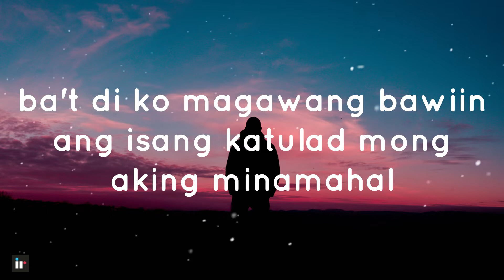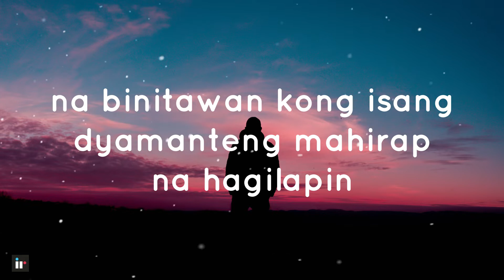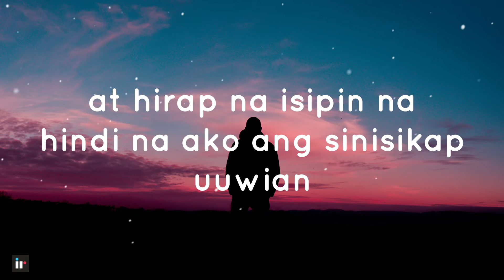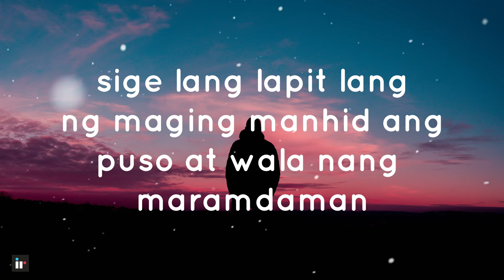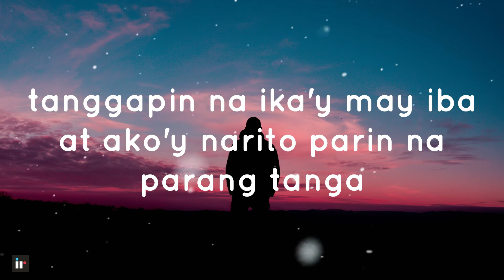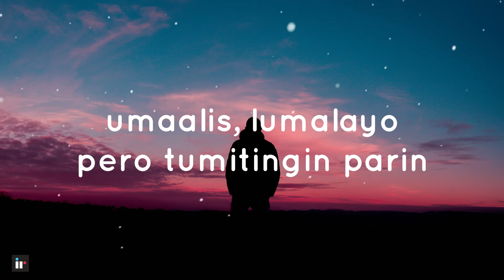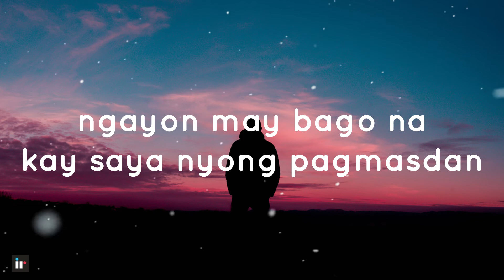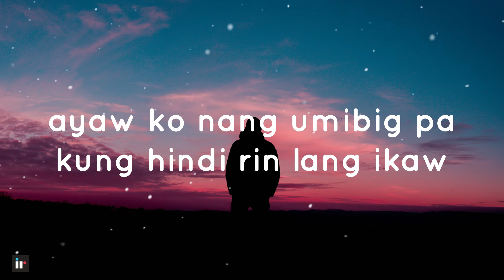Nandito Parin - Ivan Robles feat. Jaymez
Composed by Ivan Robles featuring rapper Jaymez at AJ Studios.